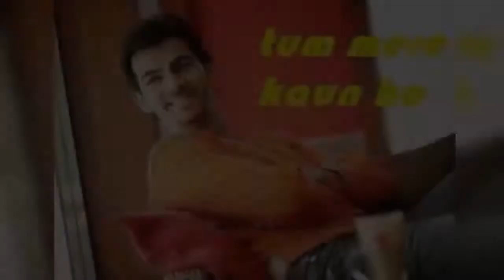Bata do Kaun Ho, Tum Mere Kaun Ho..! Achhe lage teri sari batein hai kyun.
Kaho na Kaun Ho, Tum Mere Kaun Ho, Bata do Kaun Ho, Tum Mere Kaun Ho..! Achhe lage teri sari batein hai kyun.. Hote Hote Tu bhi pyara ho gaya, Kabhi tera Batonn ...